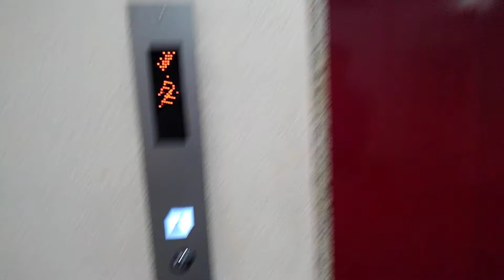香里園駅付近某ビルエレベーター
メーカー:SEC
台数:1